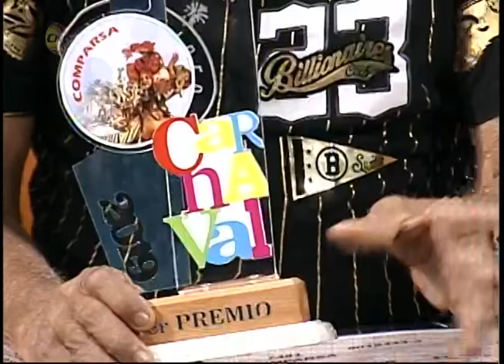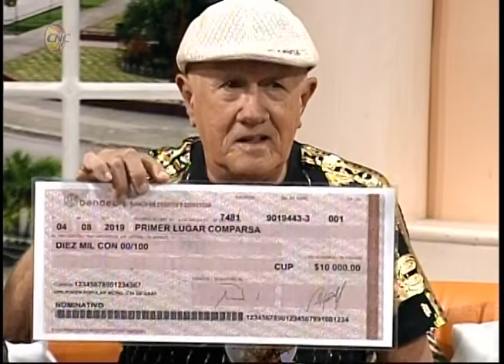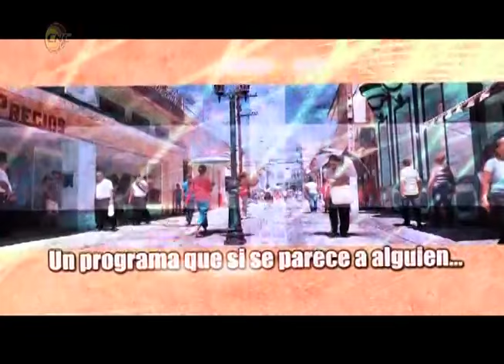Y algo del Carnaval Bayamo 2019 nos llega a Frecuencia 12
Y algo del Carnaval Bayamo 2019 nos llega a Frecuencia 12. Los merecedores de los primeros premios de los paseos de carrozas y comparsas nos hacen la visita.